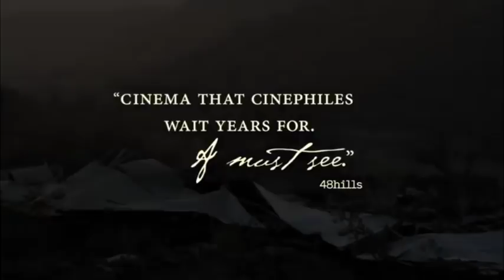Honeyland 2019 Videologija 093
Во деведесет и третото издание на филмската емисија „Видеологија“ анализиран е филмот „Медена земја“ во режија на Тамара Котевска и Љубомир Стефанов. Доколку ви се допаднa видеото лајкувајте го, споделете го и следете го каналот. Ви благодарам за вниманието.

Лого: Ристо Манасиев
Најавна шпица: Виктор Гаврилоски
Рецензија, говор и монтажа: Златко Ѓелески